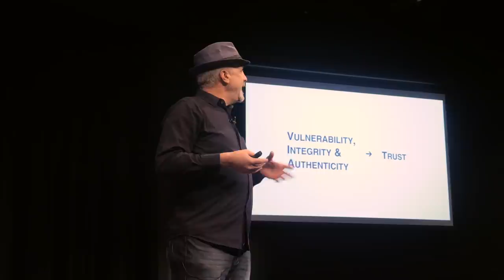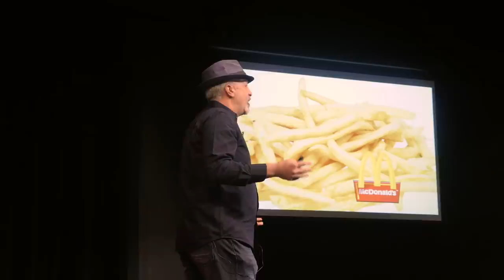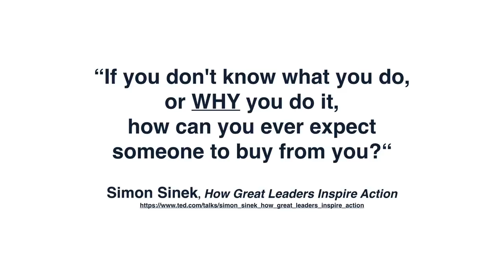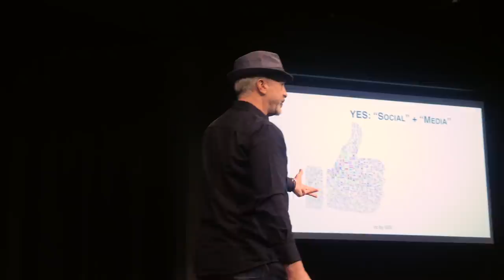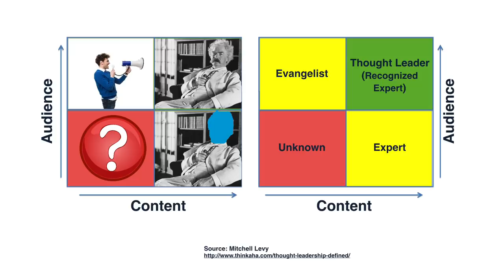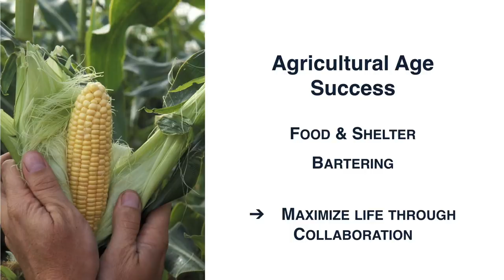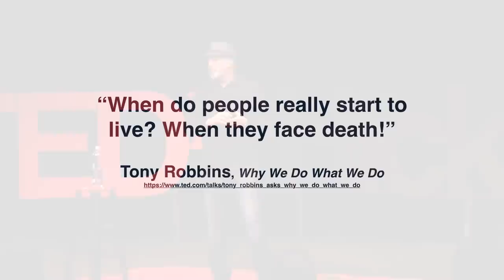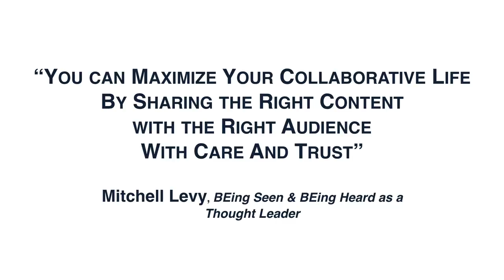BEing Seen & BEing Heard as a Thought Leader! | Mitchell Levy | TEDxHickory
In today's connected society, how "should" we present ourselves to those that "should" be listening? Who we were and how we interacted in the agriculture and industry ages was so much different than it is today and will be in the truly interconnected social age. What should we expect? What do we need to do to prepare ourselves? The AHA Guy Mitchell Levy will tie together the concepts of BEing yourself, active listening, defining "your" success, and growing the "right" audience. Expect a handful of AHAs when watching and listening to his talk. AreYouSeen Mitchell Levy is “The AHA Guy” at AHAthat who is a people publisher that empowers thought leaders to share their genius. He’s an accomplished Silicon Valley Entrepreneur that has created 20 businesses including 4 publishing companies that have published over 800 books and is an international bestselling author with fifty eight business books. Mitchell has provided strategic consulting to over 100 companies, has advised over 500 CEOs on critical business issues, and has been chairman of the board of a NASDAQ-listed company. In addition to these accomplishments, he’s been happily married for twenty-eight years and regularly spends four to five weeks annually in a European country with his family and friends. Mitchell is committed to aliveness, joy, and AHA moments. This talk was given at a TEDx event using the TED conference format but independently organized by a local community.